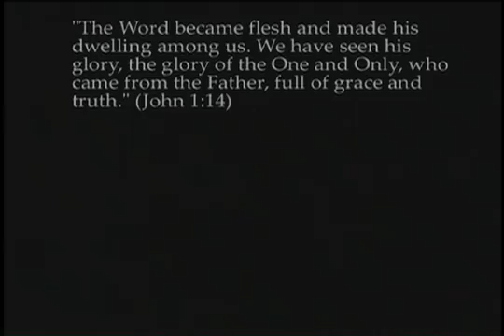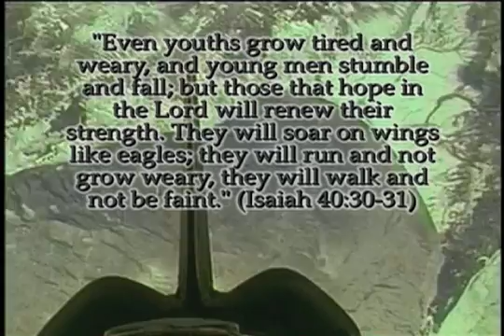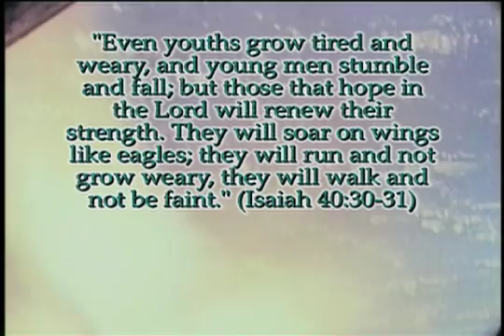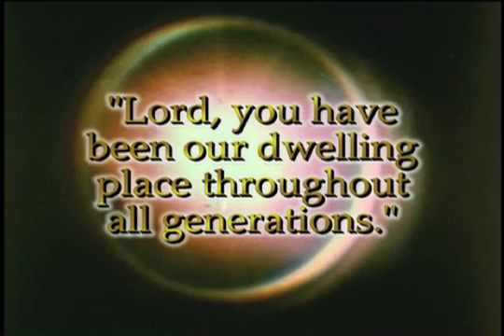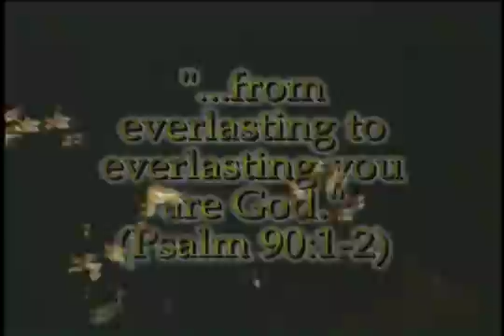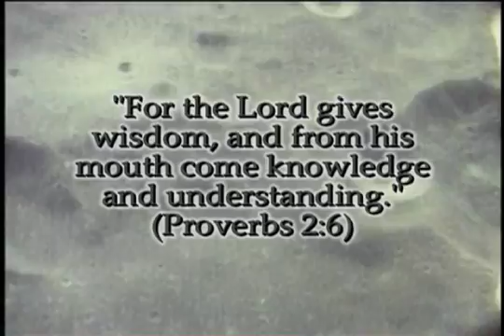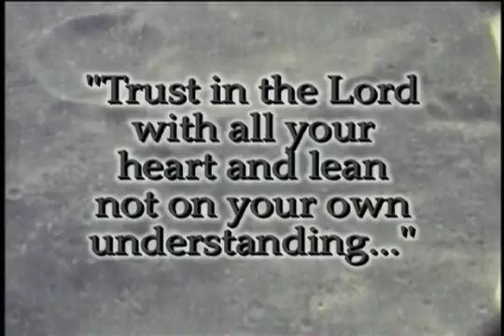The ELG Electronic Mix Segment 2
Enjoy electronic segment 2 of CTP's Electric Light Gospel. These are San Diego based Christian DJ sets combined with video and scripture.